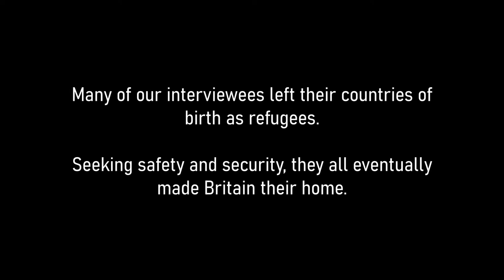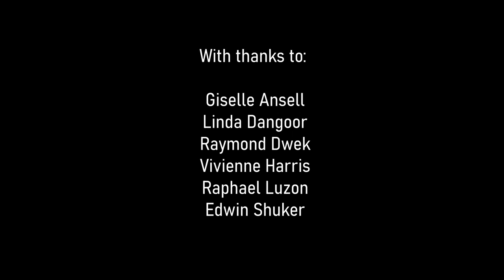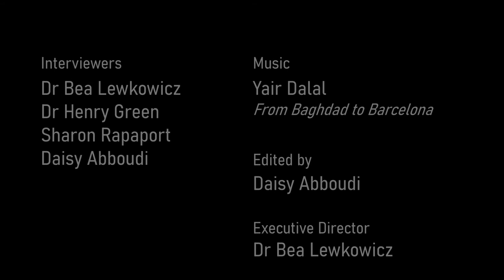Seeking Refuge: Exploring the Past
Sephardi Voices UK interviewees speak about their experiences of being a refugee